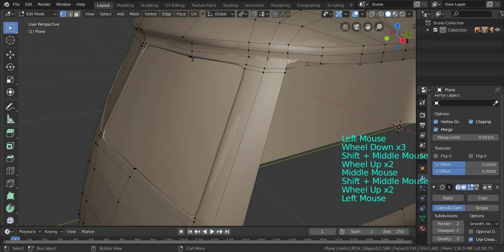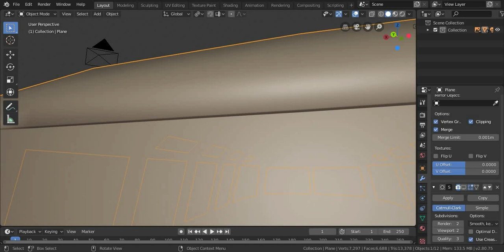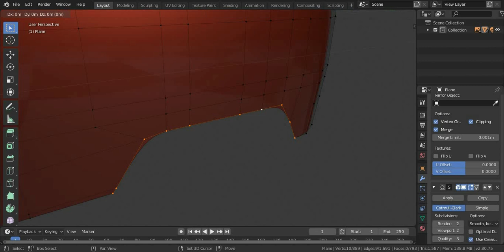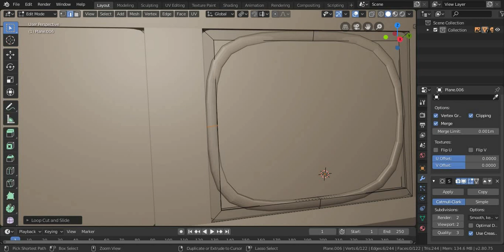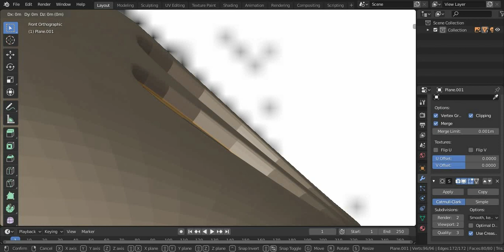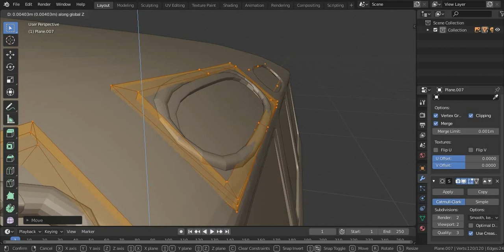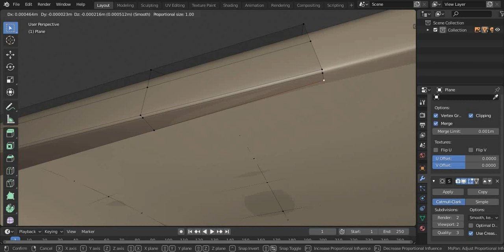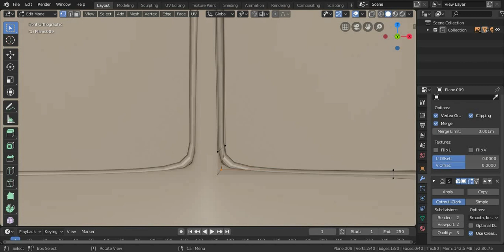3d modeling volkswagen van in blender | process part 3